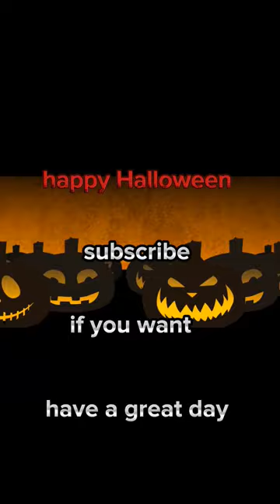Jurassic world epic evolution neovenator